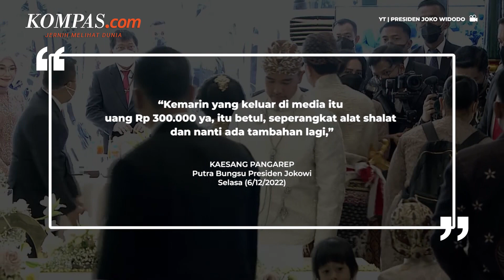Punya Nomor Seri Unik, Ini Makna di Balik Uang Mahar Pernikahan Kaesang dan Erina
Mahar pernikahan Kaesang Pangarep kepada Erina Gudono ternyata menyimpan arti.

Mahar berupa tiga pecahan uang Rp 100 ribu dan empat emas batangan ini memiliki nomor seri dan ukuran yang bermakna untuk kedua mempelai.

Nomor seri pada tiga lembar uang Rp 100 ribu itu adalah KSE 10122022 yang bermakna inisial nama Kaesang dan Erina beserta tanggal pernikahan mereka, yakni 10 Desember 2022.

Sementara itu, empat emas batangan bermakna tanggal pernikahan mereka. Pasalnya, ukuran keempat emas batangan ini yaitu 10 gram, 12 gram, 20 gram, dan 22 gram.

Penulis: Isna Rifka Sri Rahayu
Penulis Naskah: Alexandra Birgitta Anandaputri
Narator: Alexandra Birgitta Anandaputri
Video Editor: Alexandra Birgitta Anandaputri
Produser: Khairun Alfi Syahri MJ